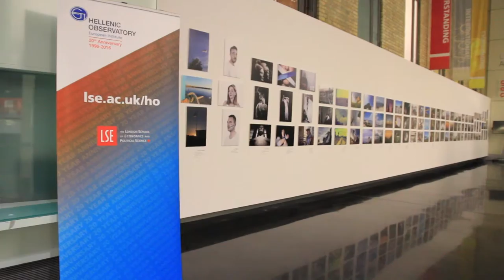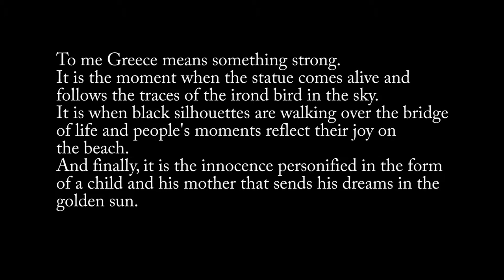Photoglobe Seminars at LSE - "Imagine Greece" - Thomas Organtzis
~imagine Greece~
Date: Monday 7 March – Friday 18 March 2016 PUBLIC EXHIBITION
Time: Mon-Fri 10am-8pm
Venue: Atrium Gallery, Old Building

This exhibition captures Greece through the lens of 34 Greek photographers, showcasing images of the country and its people. The exhibition is organised by the Hellenic Observatory, LSE Arts and Photoglobe Seminars to celebrate the 20 Year Anniversary of the Hellenic Observatory.

This exhibition is open to all, no ticket required. Visitors are welcome during weekdays (Monday - Friday) between 10am and 8pm (excluding bank holidays, when the school is closed, at Christmas and Easter, or unless otherwise stated on the web listing).
The names of 34 Greek photographers:
Christos Papalexandris, Katerina Galina, Stavros Veligrakis, Korina Vanta, Evi Sardeli, Pavlos Dimitriadis, Meni Sapranidou, Konstantinos Kostinakis, Maria Giannakidou, Iordanis Iordanidis,
Elias Psathas, Giorgos Gogos, Lia Emmanouilidou, Eugenia Sarri,
Charis Damianidis, Theodora Symeonoglou, Eytyxia Petridou,
Kledi Veizi, Eroditi Papapostolou, Demi Trouliali, Spyros Antoniou,
Tasos Triandafyllou, Ioannis Felonis, Thanos Charisis,
Sasa Moisidou, Athanasia Pappa, Thomas Organtzis,
Veroniki Tsantekidou, Katerina Kastrinopoulou, Eleni Georbakali,
Katerina Karandoni, Panagiotis Karaoulanis, Kostas Tsekos, Nikos Tsiolpidis.

Special Thanks and graditute to Vasiliki Eleftherioy (Professional Photographer and founder of Photoglobe Seminars) for her support and professionalism that helped us make one of my dream come true.

Finally I want to thank my dear friend Stratos Kapetanas for making this video and giving me the oppurtunity to witness my participation in the excibition after not being able to travel to London by myself.